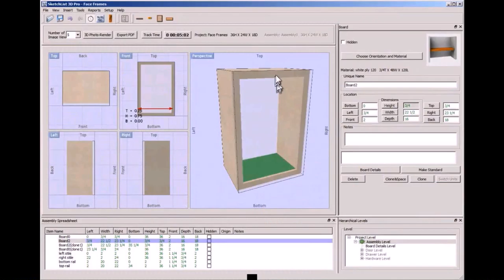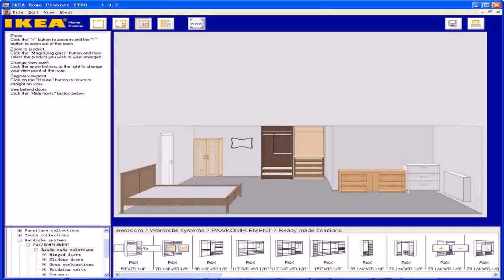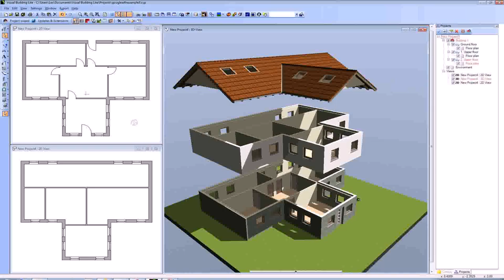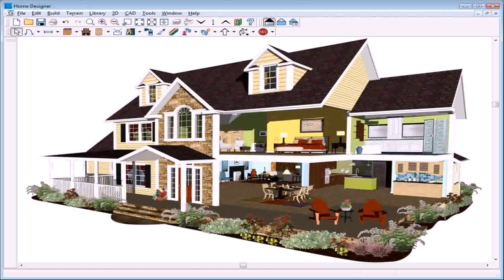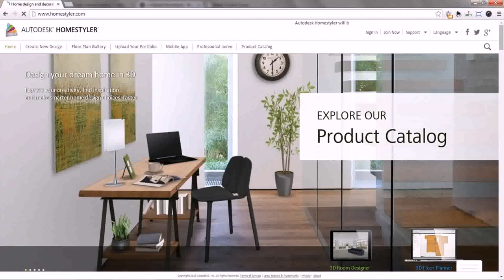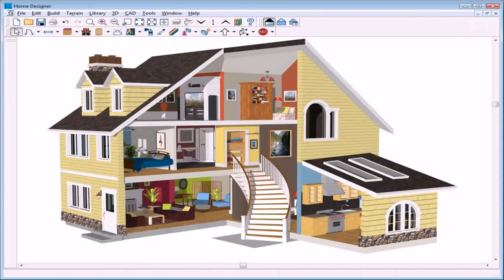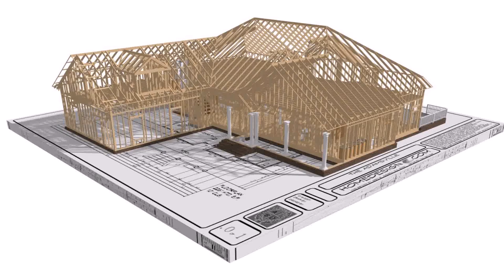Home Interior Design Tool Free - Gif Maker DaddyGif.com (see description)